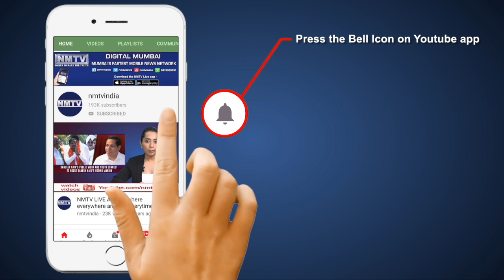Sandeep Naik & How the Responsibility Continues As Navi Mumbai Fights COVID-19